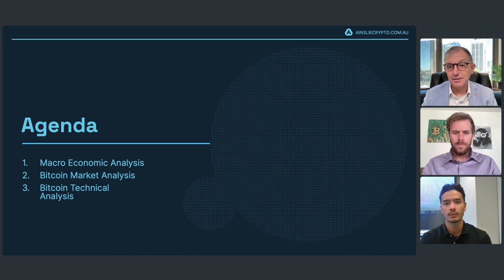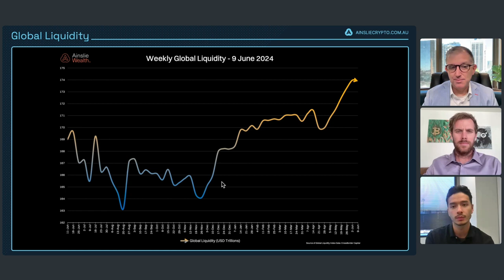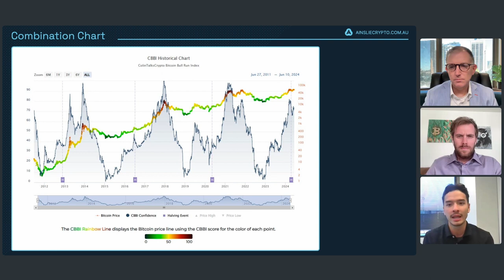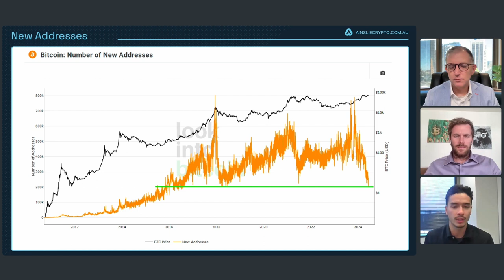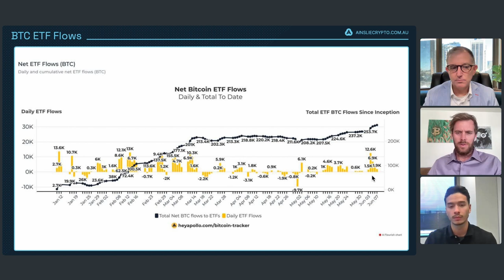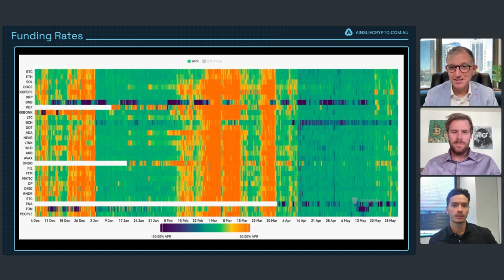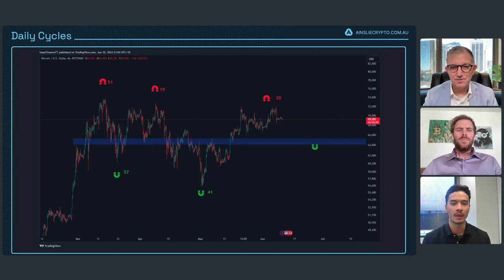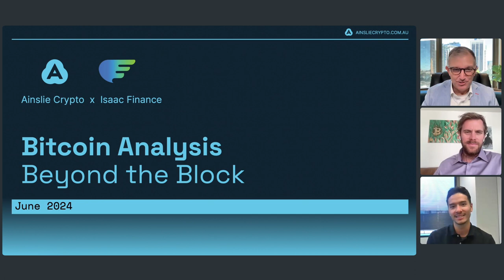Ainslie Research - Bitcoin Analysis: Beyond the Block - June 2024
Join Chris Tipper, Joseph Brombal, and Isaac Ho for this month's update on the current stage of the Bitcoin cycle where they'll be providing insights thorough analysis and discussion, covering macroeconomic fundamentals, market trends, on-chain technicalities, and everything else in between.

Trade Bitcoin in Australia with ainsliecrypto.com.au

Established in Brisbane in 1974, Ainslie is Australia's leading precious metals and cryptocurrency retailer. With the addition of our new Melbourne store in 2021, Ainslie now brings its unrivalled service and passion for precious metals and crypto to the south coast.